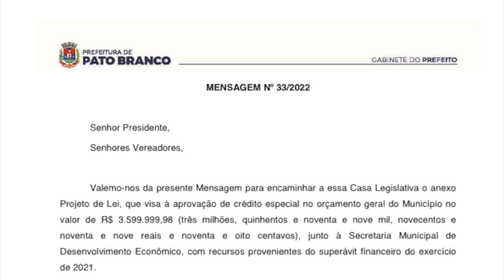Novo Parque Industrial de Pato Branco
Gestão Público: O projeto de executivo foi aprovado e prevê o investimento de R$: 7.350,000,00. Um dos motivos para a construção do novo parque são as Indústrias que buscam ampliar suas produções.